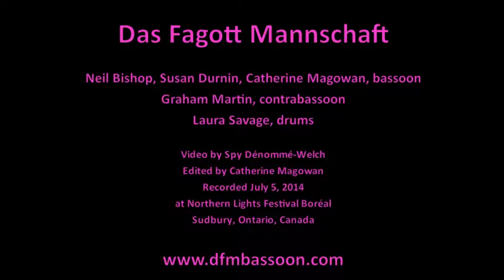Das Fagott Mannschaft: Klezmer tunes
"Klezmer Tango Thing No. 1" by Catherine Magowan
"Ale Brider" traditional

Performed by Das Fagott Mannschaft
Neil Bishop, Susan Durnin, Catherine Magowan, bassoon
Graham Martin, contrabassoon
Laura Savage, percussion

Video by Spy Dénommé-Welch
Edited by Catherine Magowan

Live at Northern Lights Festival Boréal